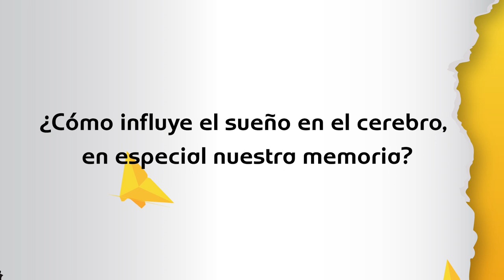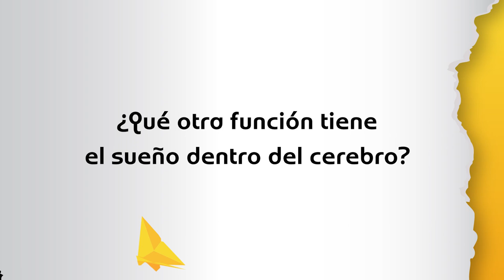¿Cómo influye el sueño en el cerebro, en especial en nuestra memoria? [Mi Parque] Telemedellín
¿Cómo influye el sueño en el cerebro, en especial en nuestra memoria? Dormir le da al cuerpo y al cerebro tiempo para recuperarse del estrés del día. Después de una buena noche de sueño, usted se desempeña mejor, lo que le ayuda a tomar mejores decisiones.

Conoce más de este y otros temas en MiParque, de lunes a viernes, a las 9:00 a. m. por nuestra señal en vivo y TM+.